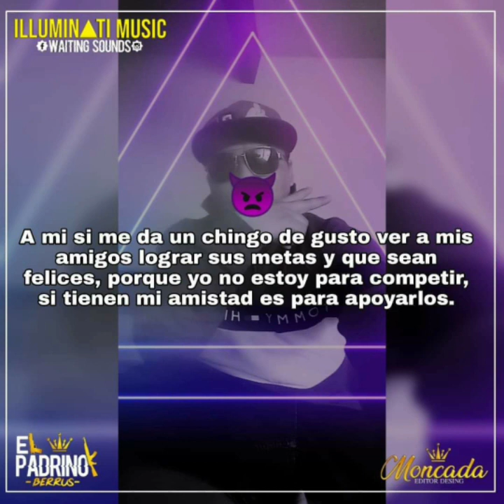RAMÍREZ LOPEZ V5 (ILLUMINATI MUSIC WS 2020)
Sobres raza una rolita Belika
Derechos De Autor
Illuminati Music
Beat maker DJ zir
Copyright